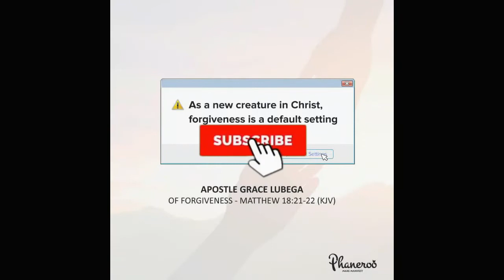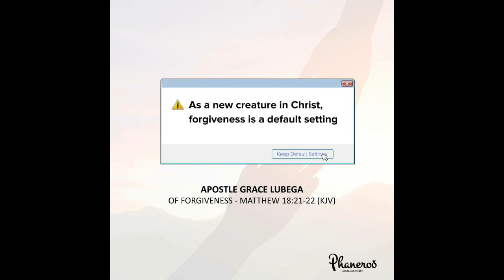Forgive as Forgiven - The Love Series #3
As a new creature in Christ, forgiveness is a default setting.

PRAYER: Loving Father, thank you so much for this day. Thank you for your Word. It works effectually in me. I am begotten of love and choose to forgive, to turn the other cheek because your love constrains me. In Jesus’ name. Amen.